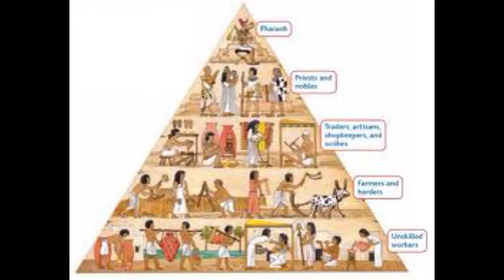Social studies Egypt 11.1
This is a summary over section one in this chapter